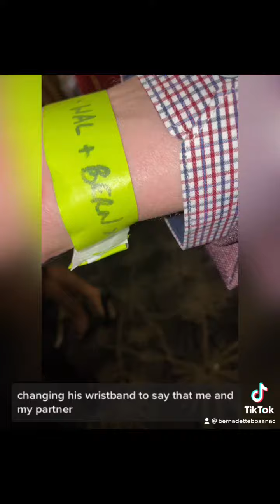My birthday Party